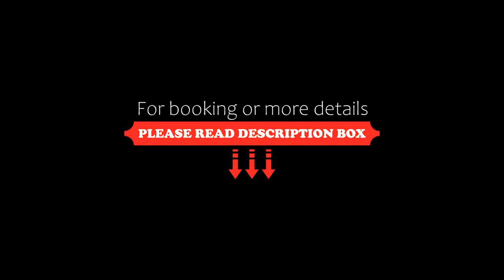Mira Suites, Jeddah, Saudi Arabia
About Property:
Mira Suites is located in Jeddah, 3.9 km from Stars Avenue Mall. Mall of Arabia is 4 km from the property. Free private parking is available on site.
Mira suites features free WiFi throughout the property.
Jeddah Mall is 5 km from Mira Suites, while Red Sea Mall is 6 km away. The nearest airport is King Abdulaziz International Airport, 8 km from Mira Suites.
Property Type: Hotel
Address: Quraysh Street, Al Salamah District, Al Salamah, 11345 Jeddah, Saudi Arabia
Searching For
1. Mira Suites - Jeddah - Saudi Arabia
2. Mira Suites - Jeddah - Saudi Arabia Address
3. Mira Suites - Jeddah - Saudi Arabia Rooms
4. Mira Suites - Jeddah - Saudi Arabia Amenities
5. Mira Suites - Jeddah - Saudi Arabia Offers and Deals
Audio Credit:
Track Title: Blank Slate
Artist: VYEN